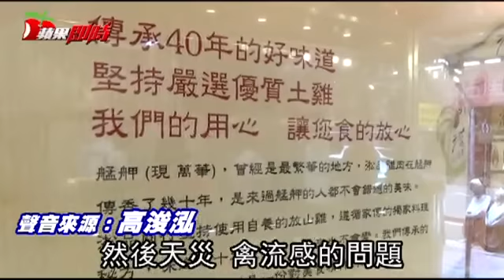1坪起家 靠雞年賣7千萬元--蘋果日報 20160808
【潘怡靜╱台北報導】「賣雞，這行業20~30年來都一直存在著。」淞品土雞老闆高浚泓從小看父母在菜市場賣雞，看好民生產業需求，不只延續雞業，還把雞業搞大，成為農委會輔導第1家產製銷流程一條龍業者，把過去只能存在於傳統菜市場的雞販、變身土雞品牌店。